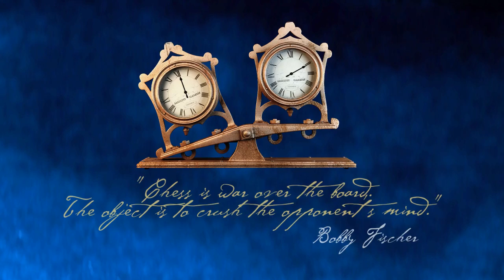Chess War "Borodino" Launch Trailer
С чего все начиналось...

Мой первый бизнес-проект,
Именно Chess War дал старт моей карьеры предпринимателя в 15 лет.

Результат:

✔️ Выиграно два президентских гранта от общества ЗНАНИЕ Россия на развитие социально значимых IT-проектов;

✔️Более 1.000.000 скачиваний по всему миру;

✔️Множество положительных отзывов, фанатских обзоров в YouTube и на игровых порталах!